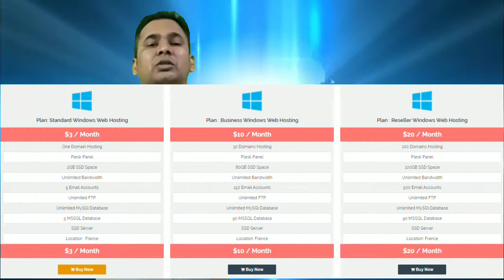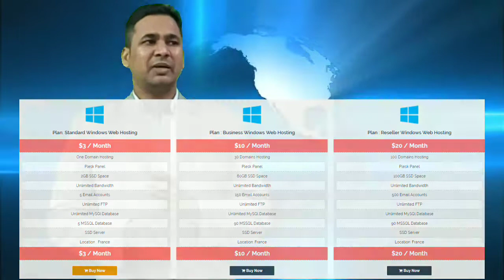Cheapest Windows Web Hosting Plan Standard - Onlive Server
In this video tutorial, we will explain about Cheapest Standard Windows Web Hosting Plan that is available at just $3/month with Plesk Panel. Buy faster Windows Web Hosting from Onlive Server at just $3/month. Here, you can run PHP, ASP, .Net website and all types of CMS like as a wordpress hosting, magento hosting etc. Order

Features of Standard Windows Web Hosting:
• One Domain Hosting
• Plesk Panel
• 2GB SSD Space
• Unlimited Bandwidth
• 5 Email Accounts
• Unlimited FTP
• Unlimited MySQl Database
• 5 MSSQL Database
• SSD Server
• Location : France

Skype Chat/Call: ONLIVEINFOTECH